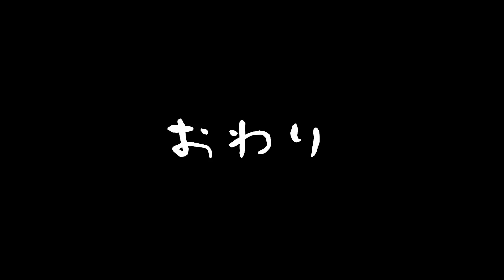『ピクミン２』ノーミス鬼畜チャレンジモードに挑戦 ＃５ 最終回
2004年発売 シリーズ最高傑作と名高い『ピクミン２』をプレイ。
ノーミスチャレンジモード編。